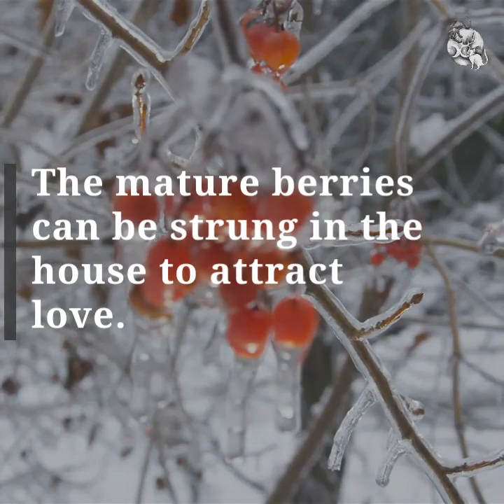Juniper Berries and Magick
The humble juniper berry holds a lot of magick, especially for green witches.